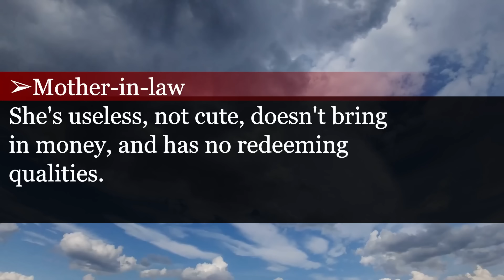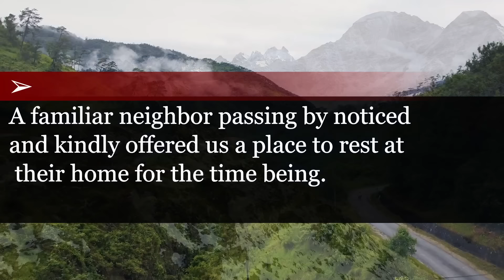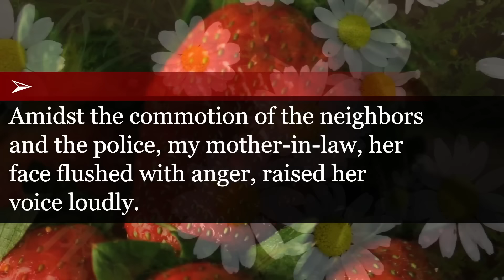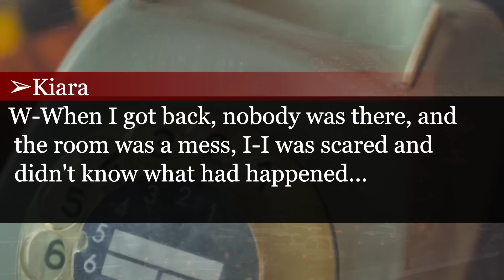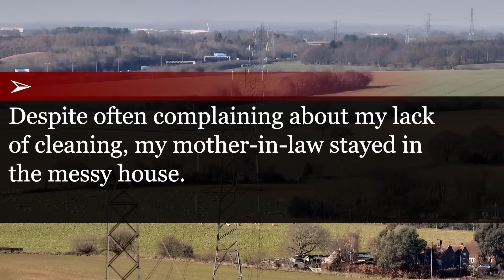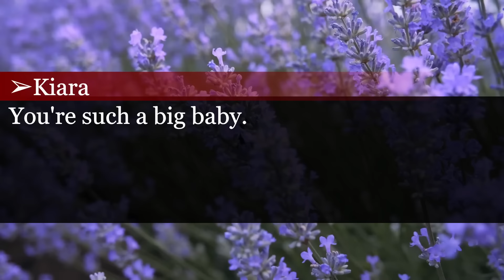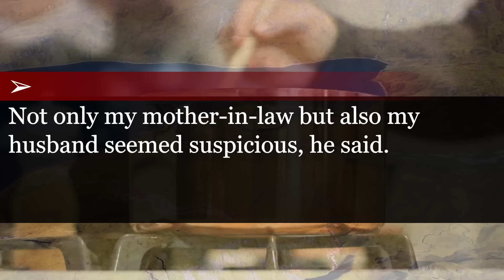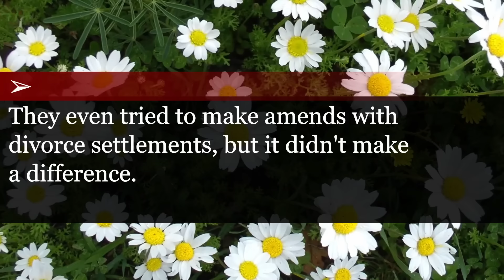Wife Returns from Childbirth to Robbed Home – Furious MIL and Suspicious Police Target Husband.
Returning home after giving birth, I found the house burglarized. When I called the police, my mother-in-law as furious.